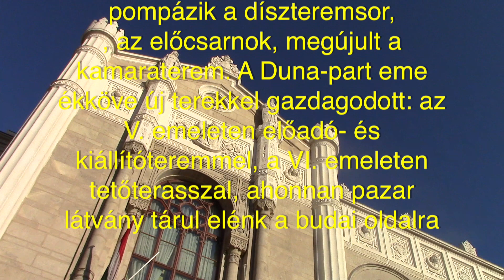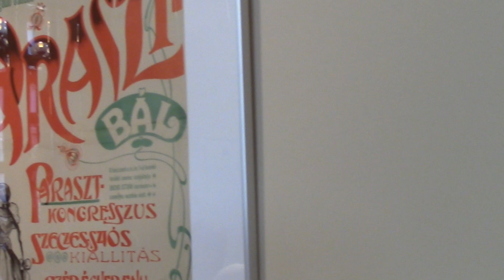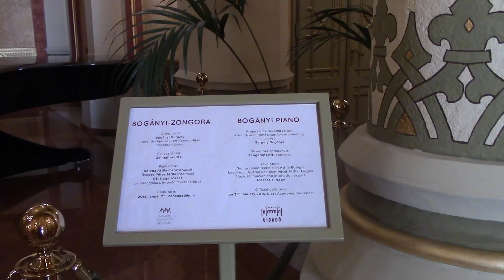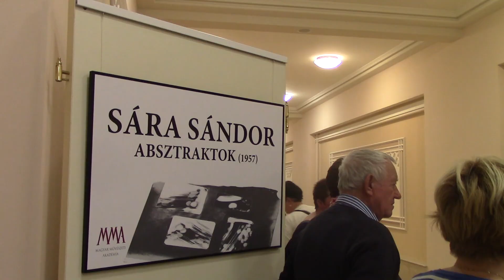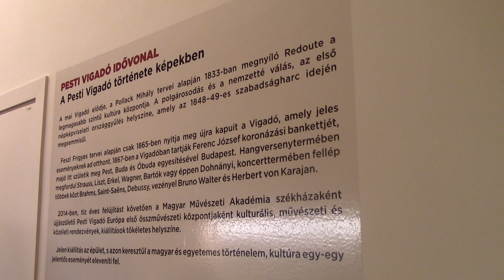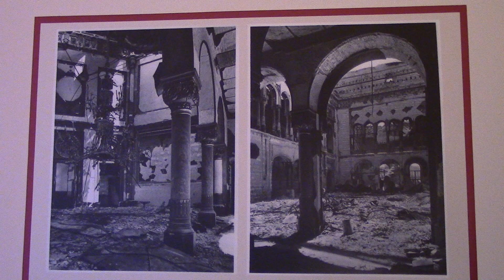PESTI Vigadó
VM LSE Barangolások
Túravezetők
Balogh Erzsi
Balogh Józsi